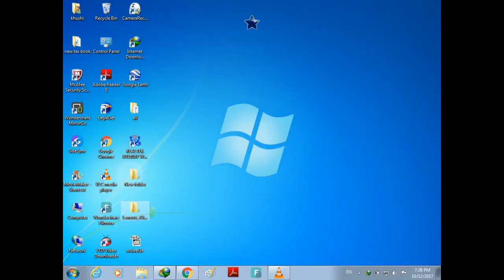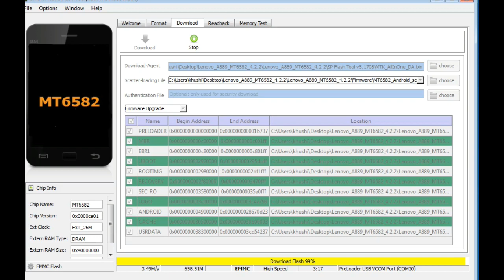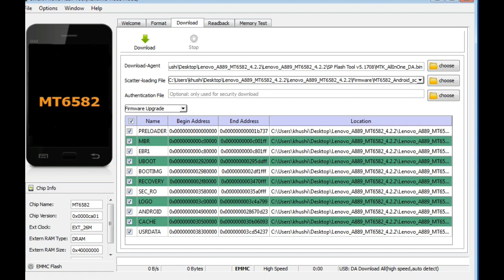100%OK LENOVO tool DL image fail problem